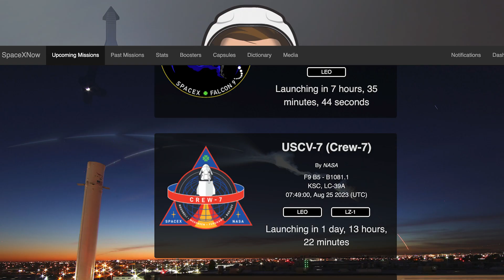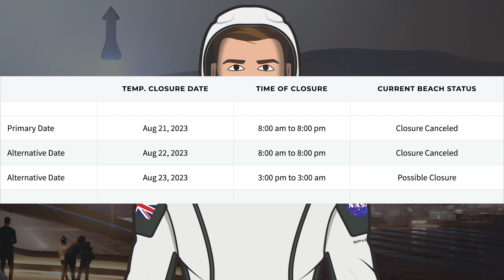SpaceX Starship Updates! Booster 9 Rolled Out With Possible Testing Today! TheSpaceXShow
Welcome to the latest SpaceX Starship updates video from TheSpaceXFans. We don’t have a long video today but we have some launch updates to start the standard SpaceX news. Over in Boca Chica, not much to show but there’s been Booster 9 rolled out with possible testing today! Sit back and enjoy!